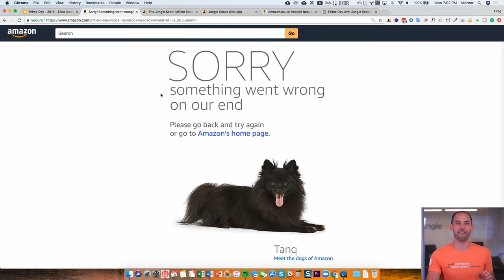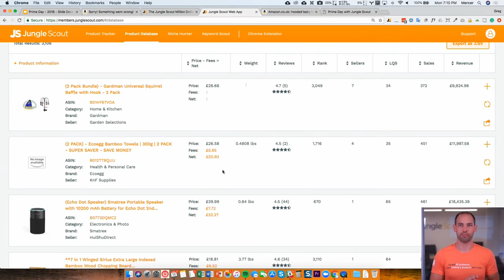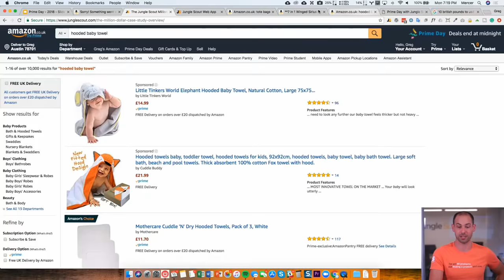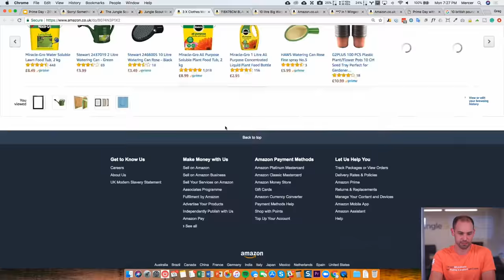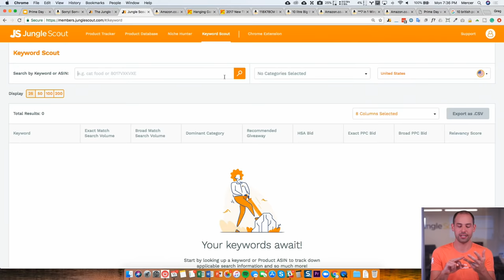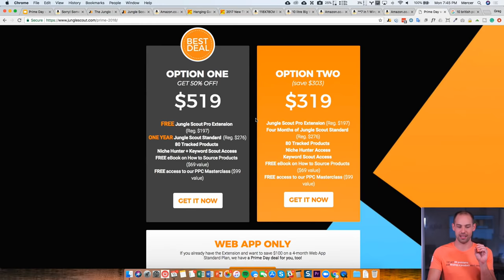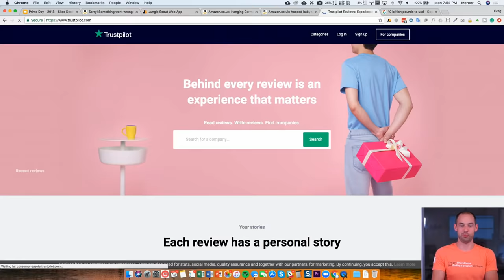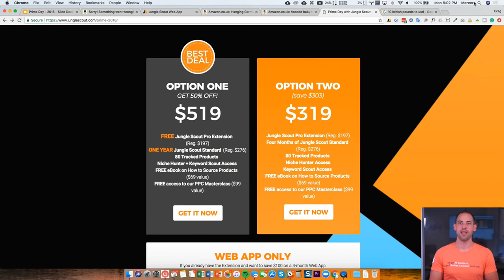PRIME DAY with Greg Mercer | Jungle Scout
Join Greg Mercer, Founder and CEO of Jungle Scout, to talk Prime Day and get first dibs on Jungle Scout's MAJOR discount for a Prime Day deal sellers will love.

For more information on becoming a profitable Amazon seller checkout our

Free Resources for Amazon Sellers!